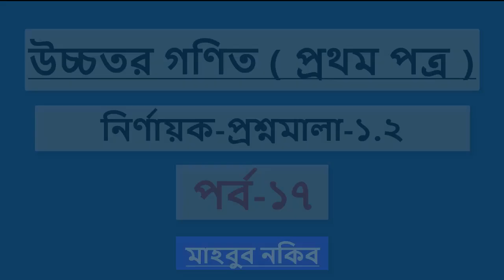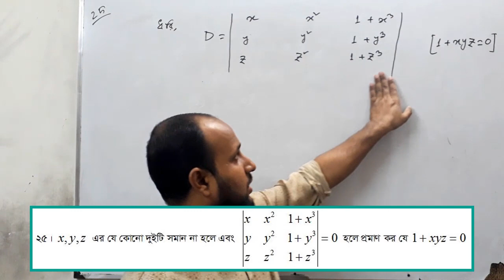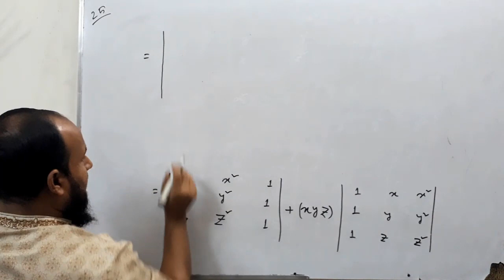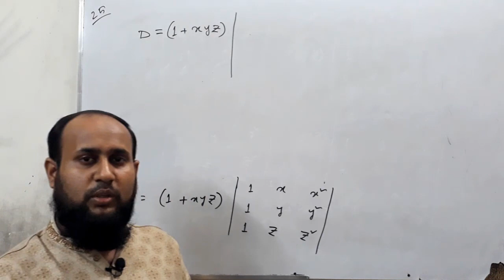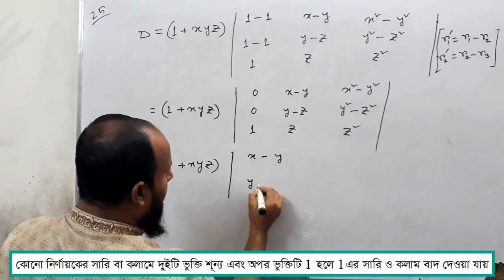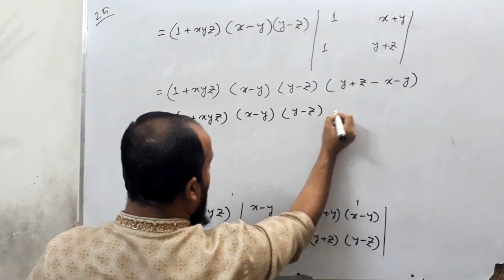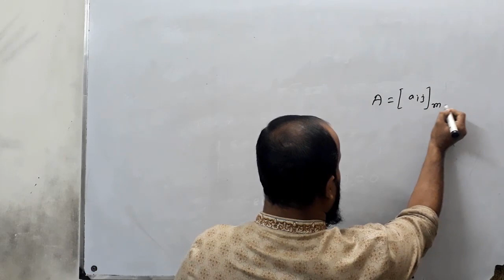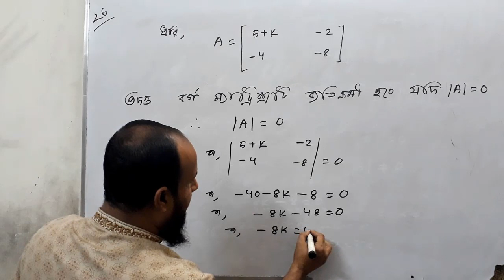একাদশ ও দ্বাদশ শ্রেণি | উচ্চতর গণিত | ১ম পত্র প্রথম অধ্যায় | নির্ণায়ক প্রশ্নমালা ১.২ | পর্ব -১৭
★ উচ্চতর গণিত - ১ম পত্র -প্রথম অধ্যায়
★ ম্যাট্রিক্স ও নির্ণায়ক
★ প্রশ্নমালা ১.২

Category